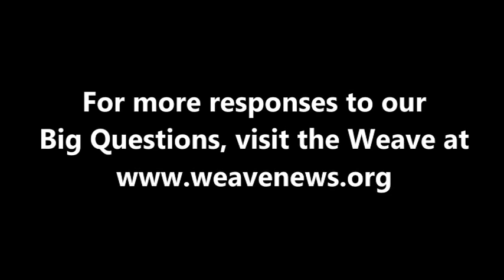Shaun Whitehead - How should humanity respond to climate change?